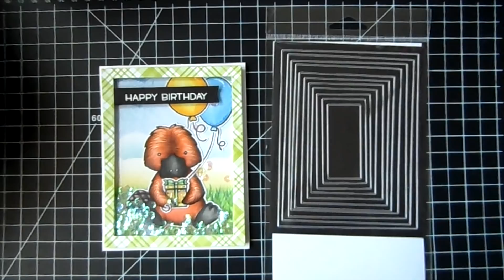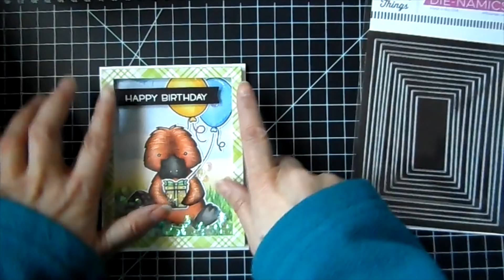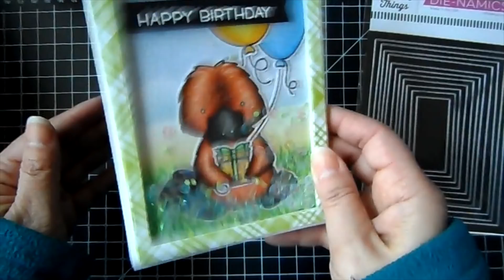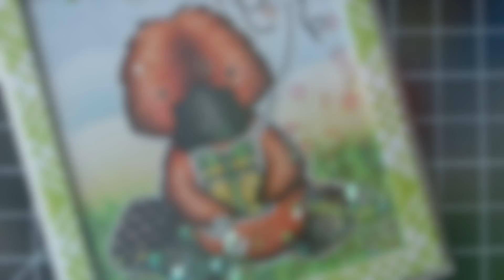PENNY the Platypus Shaker Card Process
My process creating the shaker card using Penny the Platypus stamp set by Honey Bee stamps.